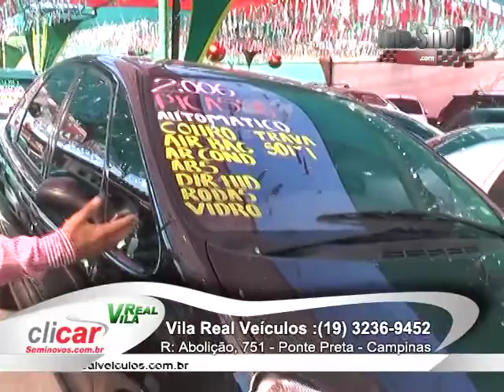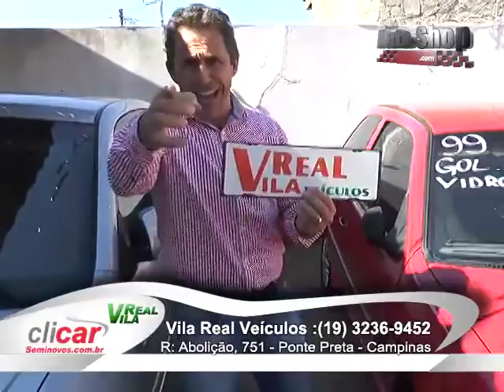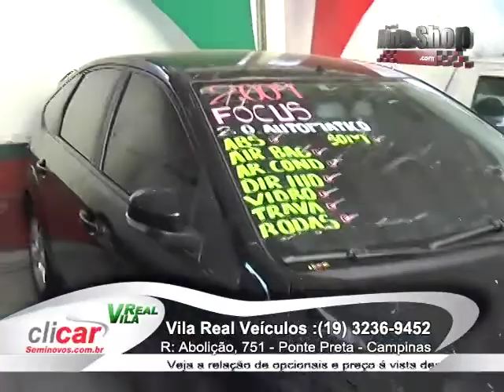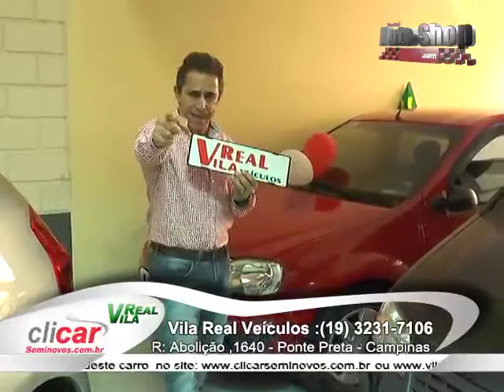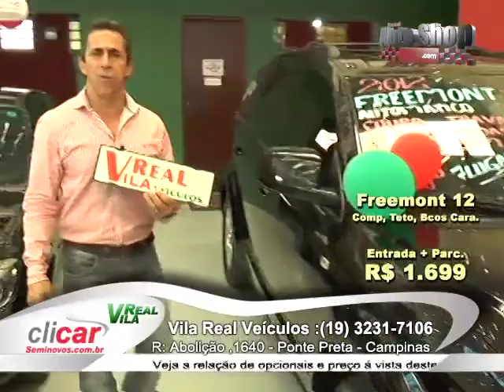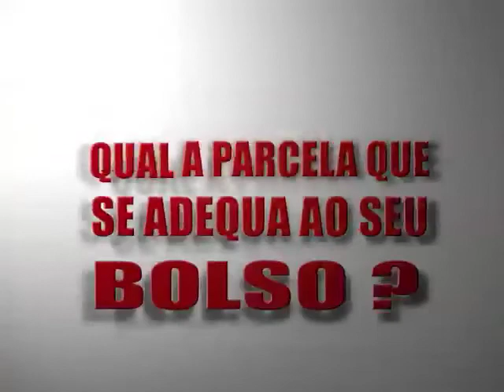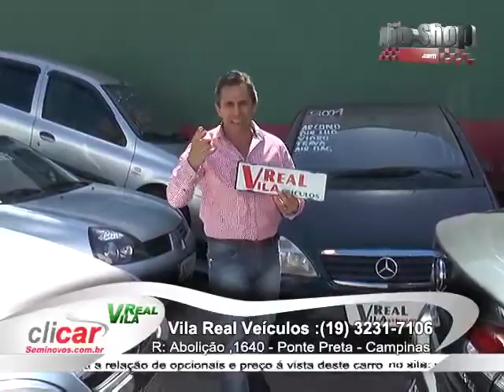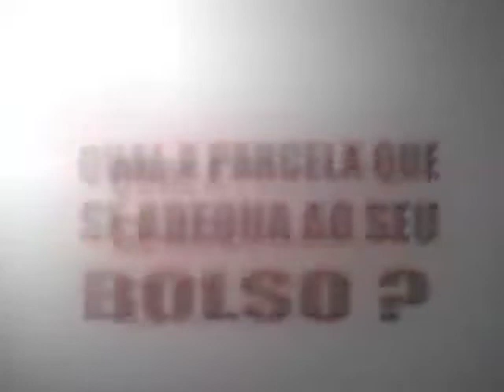Carros Seminovos - Portal Auto Shop - PGM 75 NET - Vila Real Veículos